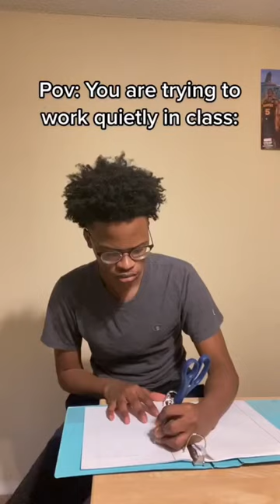When two mfs try to get the perfect dap🤨